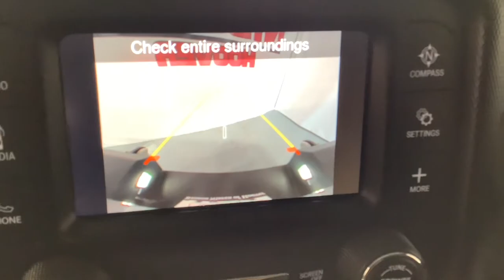2020 Jeep Gladiator Birmingham, Hoover, Pelham, Chelsea, Trussville, AL N1263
Billet Silver Metallic Clearcoat Used 2020 Jeep Gladiator available in Hoover, Alabama at Benton Nissan of Hoover. Servicing the Birmingham, Pelham, Chelsea, Trussville, AL area.
2020 Jeep Gladiator Sport S - Stock#: N1263 - VIN#: 1C6HJTAG2LL160310

*CLEAN CARFAX* BACKUP CAMERA *MANAGERS SPECIAL* *STILL UNDER MANUFACTURERS WARRANTY* LIFETIME WARRANTY (ASK DEALER FOR DETAILS) 110 mph Vehicle Max Speed Calibration 3.73 Rear Axle Ratio 4-Wheel Disc Brakes 8 Speakers ABS brakes Air Conditioning AM/FM radio Anti-Lock 4-Wheel Disc Heavy Duty Brakes Automatic Headlamps Black 3-Piece Hard Top Brake assist Cloth Low-Back Bucket Seats Compass Delay-off headlights Driver door bin Driver vanity mirror Dual front impact airbags Dual front side impact airbags Electronic Stability Control Front 1-Touch Down Power Windows Front anti-roll bar Front Bucket Seats Front Center Armrest w/Storage Front fog lights Front reading lights Integrated roll-over protection Low tire pressure warning Manufacturers Statement of Origin Normal Duty Suspension Occupant sensing airbag Outside temperature display ParkView Rear Back-Up Camera Passenger door bin Passenger vanity mirror Power Heated Mirrors Power steering Power Tailgate Lock Quick Order Package 24S Radio data system Radio: Uconnect 3 w/5 Display Rear anti-roll bar Rear reading lights Rear Sliding Window Remote Keyless Entry Speed control Speed Sensitive Power Locks Split folding rear seat Spray In Bedliner Steering wheel mounted audio controls Tachometer Telescoping steering wheel Tilt steering wheel Traction control Trip computer Variably intermittent wipers Wheels: 17 x 7.5 Black Steel Styled.NISSAN OF HOOVER! YOUR FRIENDS IN THE CAR BUSINESS! HOME OF THE LIFETIME WARRANTYAwards:* 2020 KBB.com 10 Favorite New-for-2020 CarsBenton Nissan of Hoover is your friend in the car business!